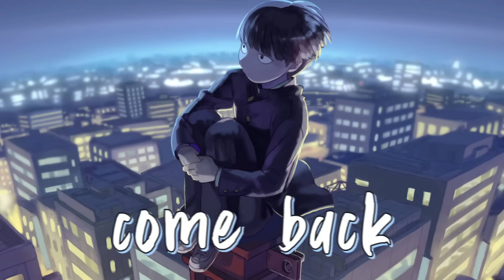Nightcore - The Neighbors (Lyrics)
◘ Song : Rosendale - The Neighbors